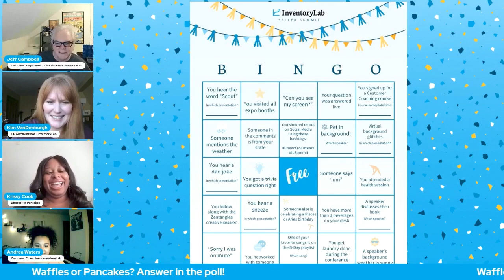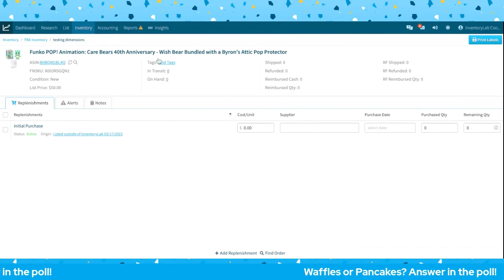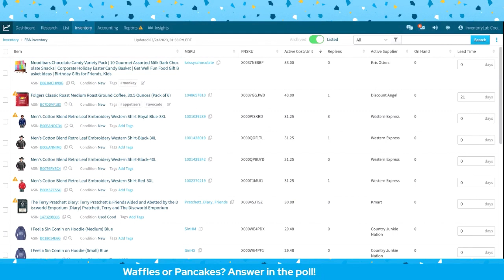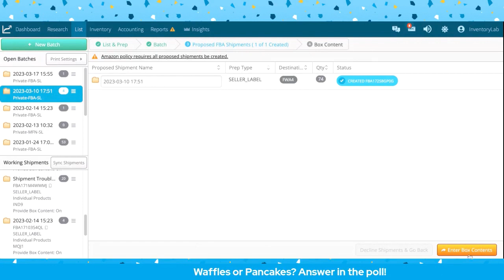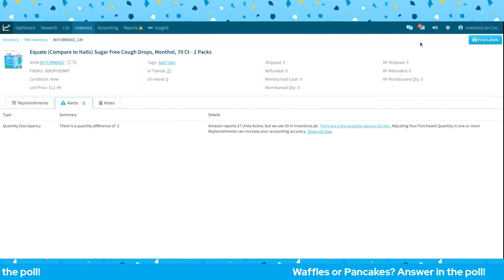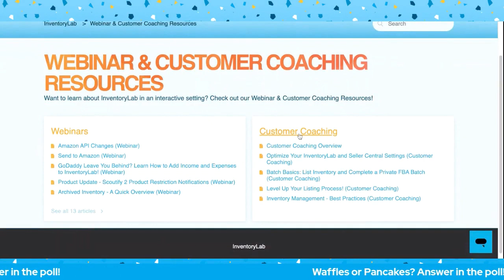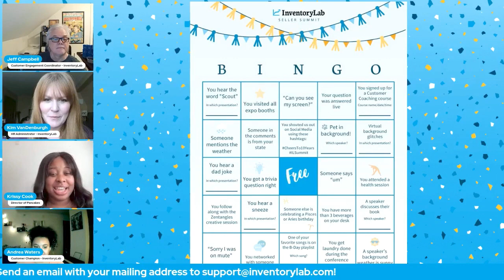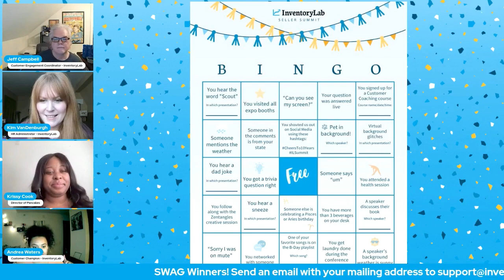The Lost Footage From The 2023 InventoryLab Seller Summit Staff Edition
The lost footage from the 2023 InventoryLab Seller Summit Staff Edition has been found! Join Krissy, our Customer Happiness Manager, and the OpenLab Team as they discuss 5 tips to improve your workflow (there may also be a discussion about French Toast, Waffles, and Pancakes).